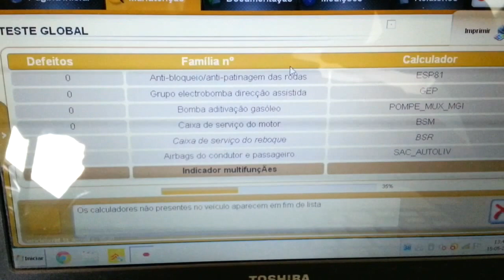OBD2 Peugeot 308 ?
Localização da porta OBD2 no Peugeot 308 I
OBD2 Peugeot 308 I